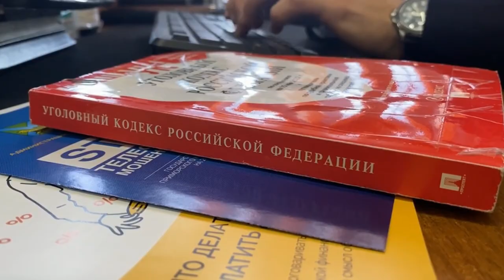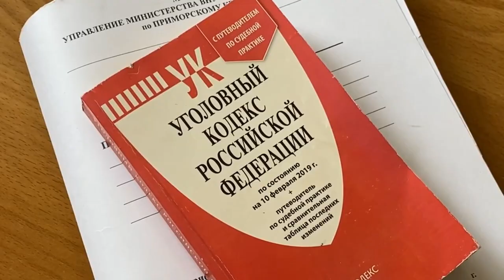В Приморье будут судить лже-поставщика пиломатериалов.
Задержанный сотрудниками полиции лже-поставщик пиломатериалов обманным путем похищал денежные средства жителей города Артёма. Расследование завершено. Уголовное дело направлено в суд.